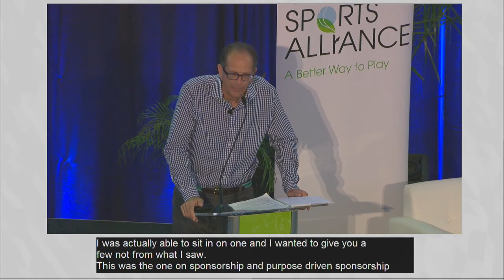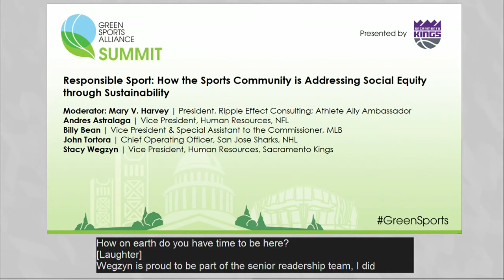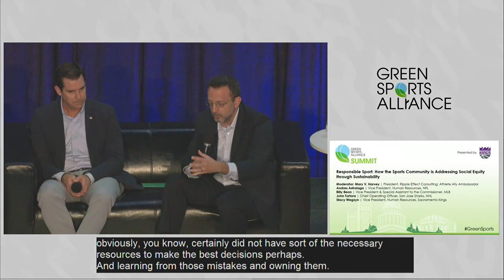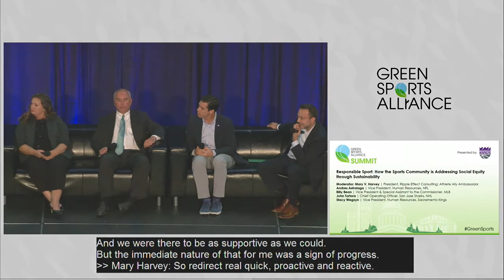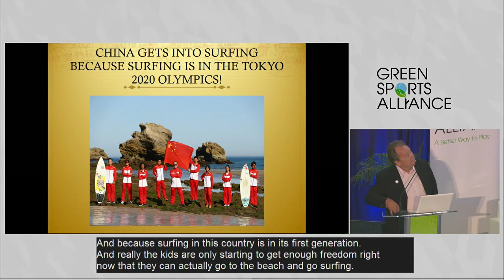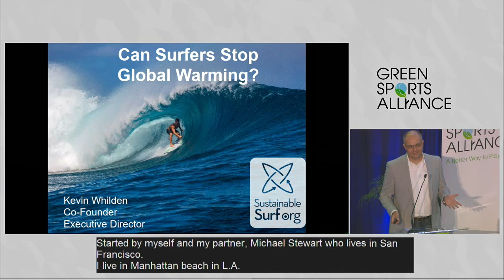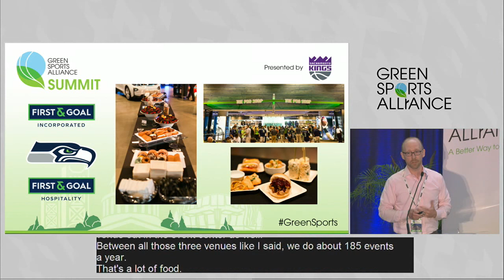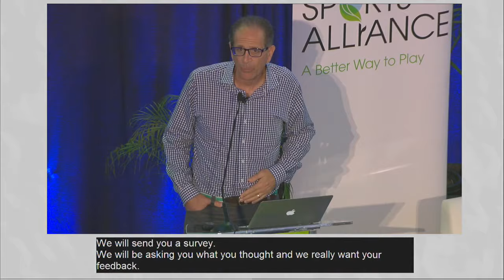2017 Green Sports Alliance Summit - Closing Program with Peter P T Townend